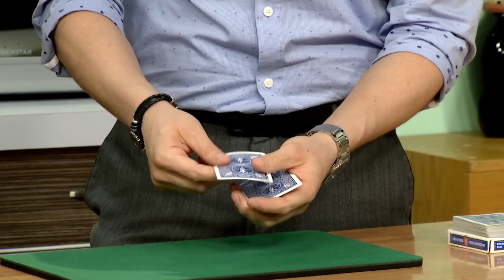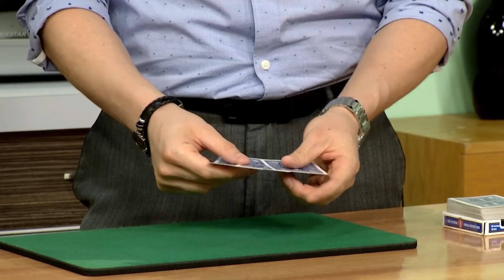Presentación en T.V. pt. 2/3 (Jumping Gemini)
Sin duda alguna este es uno de los trucos con cartas más poderosos que existen. Un verdadero testamento de lo que se puede lograr con sólo cuatro cartas. Espero les guste.